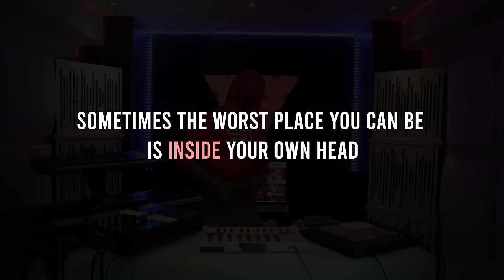Sickick - Epic Post Malone Mashup (Live)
Watch Sickick's Epic Live Post Malone Mashup.

Spread the Sickness.
 The Right Kind.

😷 Ｓｐｒｅａｄ ｔｈｅ Ｓｉｃｋｎｅｓｓ 😷

💬 Credits:
▸ Music & DJ Mix by: Sickick (@sickickmusic)
▸ Sonic Engineering & Mastering: Jonas Alf (@alfmedia.de)